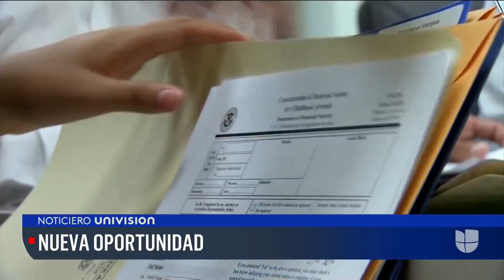Miles de indocumentados tendrán una nueva oportunidad de presentar su solicitud de asilo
Aquellos inmigrantes que fueron rechazados por dejar espacios en blanco en su formulario tendrán hasta el próximo julio de 2022 para reintentar su petición gracias a una decisión judicial que revirtió esta política impuesta durante el gobierno de Trump. Asimismo, las autoridades se han comprometido a identificar y notificar a todas las personas que puedan calificar a esta nueva oportunidad.

Patricia Janiot